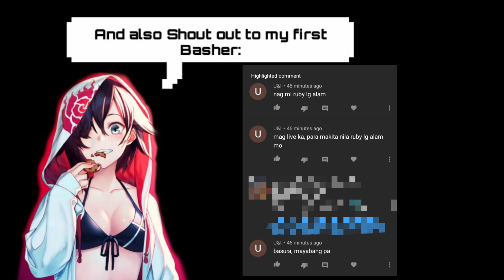Ruby Montage #13 // Epic comeback